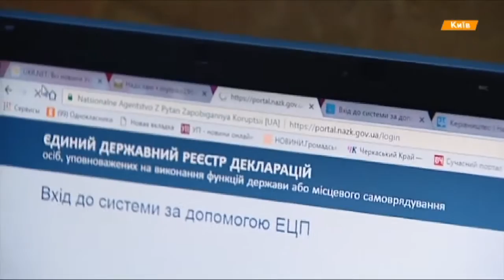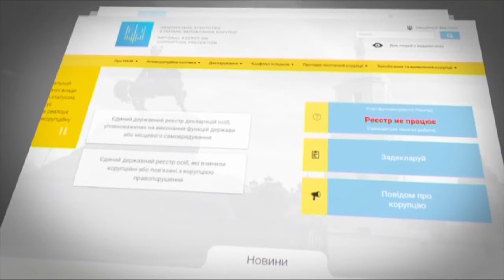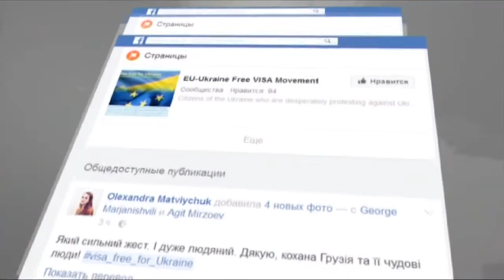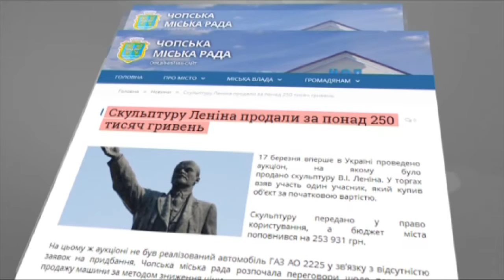Выпуск 21:10. 28 марта